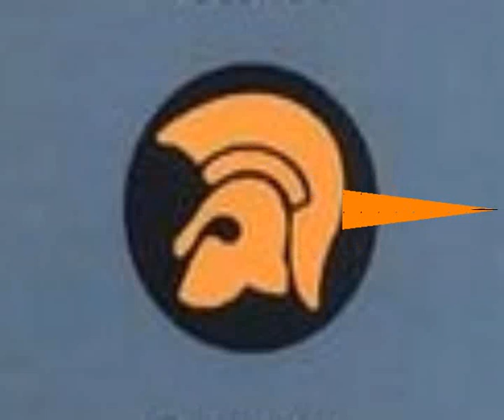Val Bennett - Tons of Gold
Another one for the Liquidator series, Val Bennett on the sax driving this version, Tons of Gold from 1970